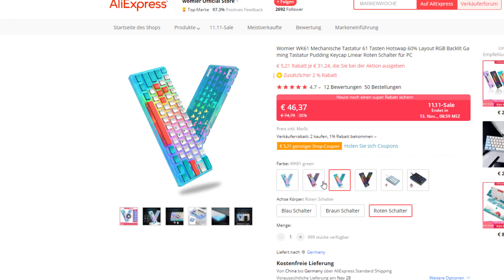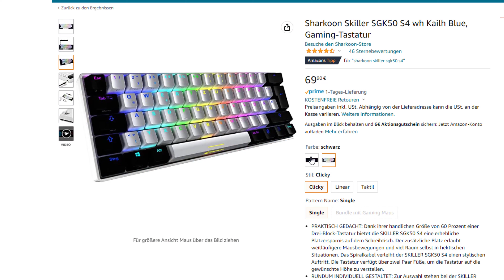Günstige 60% Tastatur mit viel RGB und Hot Swap! (+ Verlosung) - Womier Wk61 Glacier Blue Review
Mein Discord

Gewinnspiel Bedingungen:
- Beantworte die Frage die sich im Video versteckt als Kommentar, nutze außerdem den Hashtag wk61 damit ich weiß dass du teilnimmst.
- Das Gewinnspiel läuft genau 7 Tage, danach werde ich Per random comment picker einen Gewinner ziehen, unter euren Kommentar antworten sowie einen Kommentar anpinnen in dem ich den Gewinner nenne.
- danach Antwortet ihr mir unter eurem Kommentar wo ich euch kontaktieren kann. Ihr habt 4 Tage Zeit euch zu melden, tut ihr dies nicht, muss ich leider einen neuen Gewinner ziehen.
- Teilnahme ab 18, oder mit einverständnis eines Erziehungsberechtigten.
- Teilnahme nur aus Deutschland, andere Länder wie Schweiz oder Österreich haben die Versandkosten SELBST zu tragen!

Womier Wk61 auf Amazon

Womier Wk61 auf Aliexpress

Mein Mauspad

Bei einem Kauf über diesen Link erhalte ich eine kleine provision ab, ohne dass es für euch Teurer wird. Dieses Geld hilft mir dabei, den Kanal am leben zu halten und weiterhin regelmäßig neue Testexemplare finanzieren zu können.

0:00 Einleitung
0:57 Preis, Optik
1:42 Lieferumfang
2:02 Ausstattung, Switches
3:22 Beleuchtung
3:47 Wie zockt es sich damit
4:38 Soundtest
5:29 Lohnt sie sich?